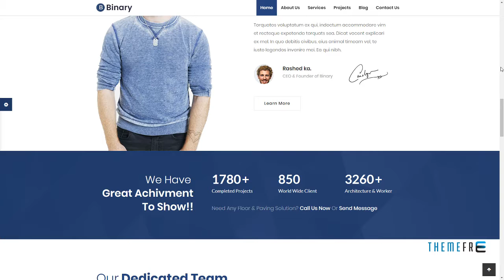Binary - Business Consulting and Professional Services HTML Template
Columns 3

 Layout Responsive